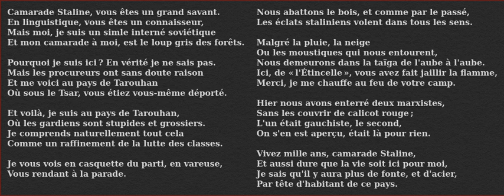Camarade Staline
Chants du Goulag - Dina Vierny

Henri Agnel : guitare
Jacques Florencie : guitare
Jean-Claude Bénéteau : contrebasse